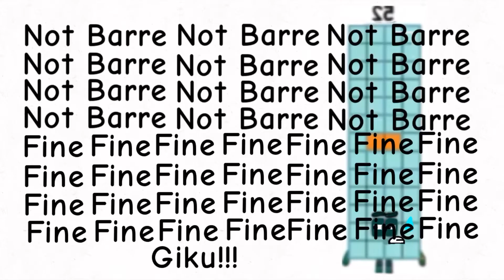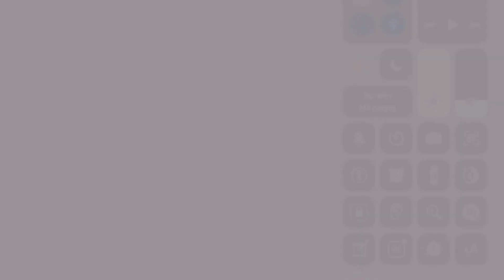Brainwashing Glasses Episode 192